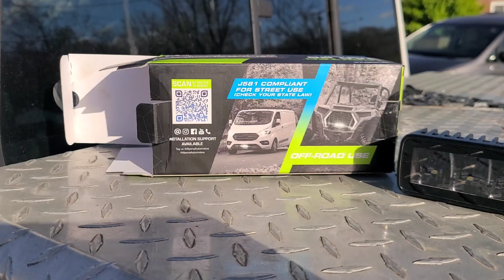2017 Hustler 52 inches light install.